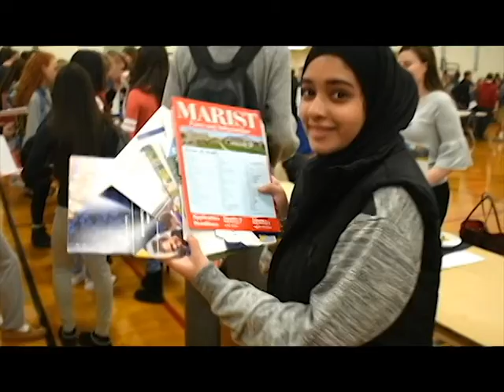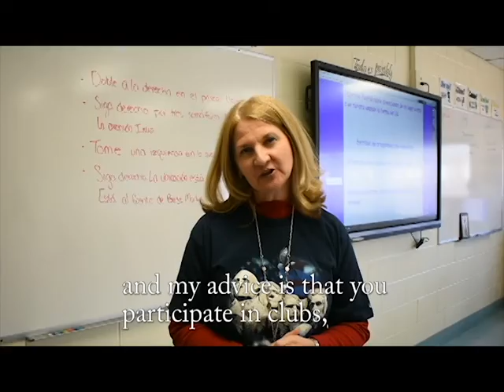Spring 2019 Introduction to Islip High School